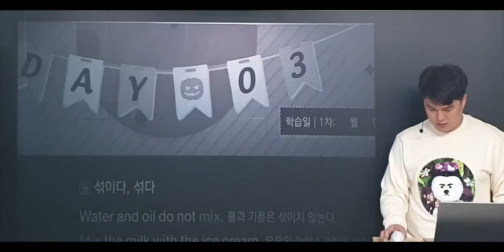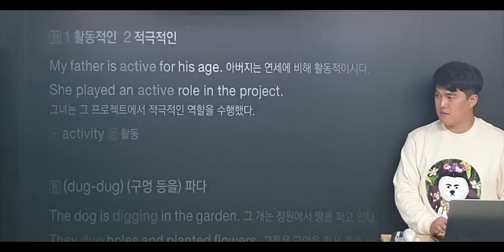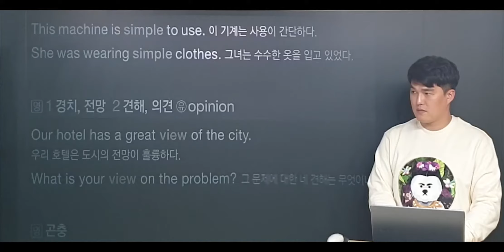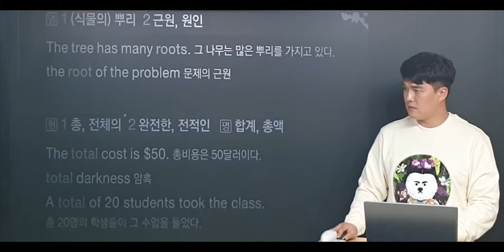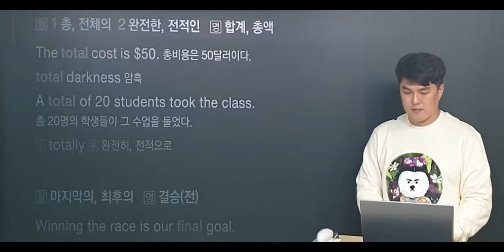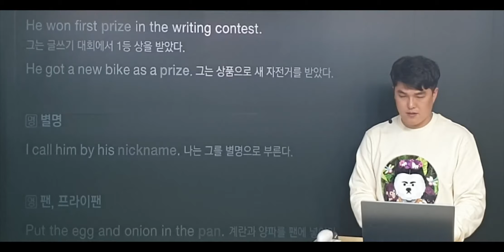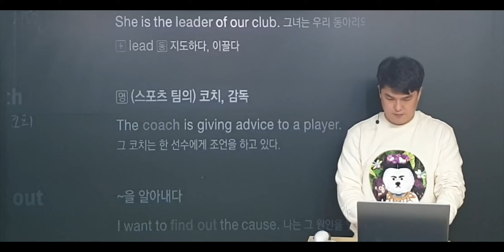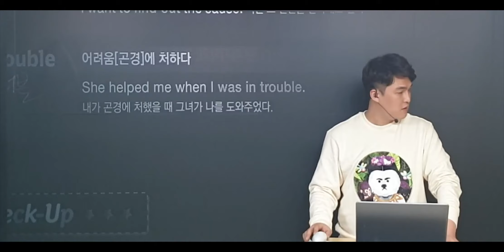DAY-3 주니어 능률 보카 VOCA 기본편 중1 영어단어 파닉스 발음연습 송도 영어학원 캐슬앤해모로 영어학원 송도 영어과외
초6, 중1
영어발음연습
단어장 공부 방법 녹음하기 .